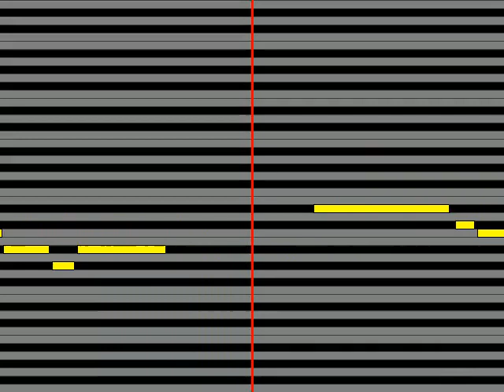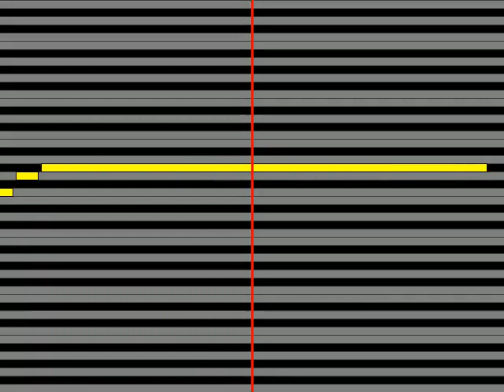【ガイドメロディ】 馬場俊英 スタートライン